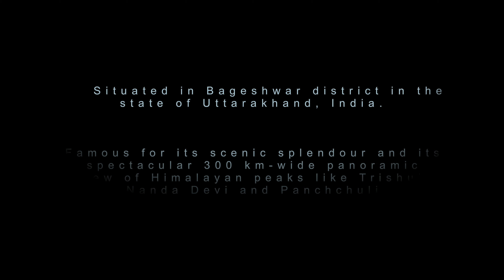Kausani | Mini Switzerland of India| Timelapse of Trishul Peak | Anashakti Ashram | Baijnath Temple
We went on a week long trip  to Kausani and the place simply put us on take that this place deserves to be in everyone's travel list.

Here are our shots captured on a short trip to kausani, Uttarakhand. The views were simply breathtaking and sure to make you wow.

Covered: Trishul Peak, Panchachuli Peak, Anashakti Ashram, Baijnath Temple and more.

Property we stayed in: Aashritha Kausani- 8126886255(Mr Ajay)

About me:

Hi
My Name is Ashish.I started gaining huge amount of interest in content creation sometime back and wanted to start similar like this.Though a small step but miles to go...

Need to support and love to help grow this channel.